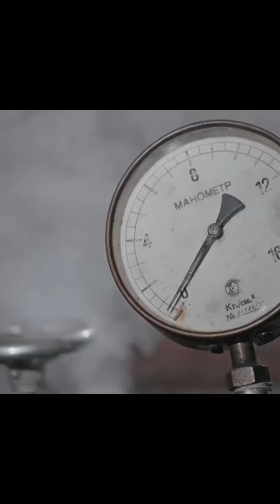Самогонщики - Как Делать Хреновуху - Весёлое Видео